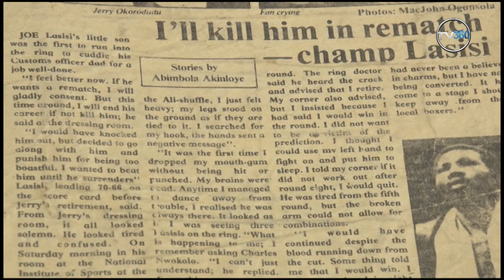TV360 EXCLUSIVE: I LOST TO LASISI THROUGH VODOO..OKORODUDU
The date was 1985. Venue, national stadium,Lagos. The event was the bout for the vacant middle weight national champion. The two fighters; Jerry (the loud mouth) Okorodudu and Joe Lasisi. Okorodudu had boasted that he was going to stop Lasisi in round two. But when the match got underway, the scenario changed. Okorodudu received a serious beating and threw in the towel in the eighth round. He subsequently said he was charmed by the Lasisi camp.Twenty-eight years on, Okorodudu recounts his experience of that fateful fight. This is a part our exclusive interview with the former Olympian.